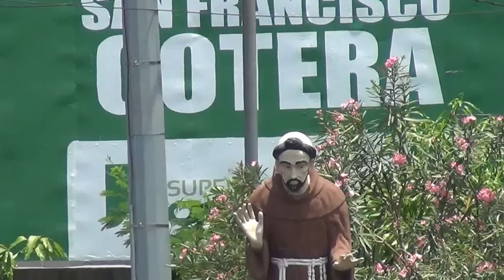San Francisco Gotera Morazan El Salvador youtubero salvadoreño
Visitando San Francisco Gotera Morazan El Salvador
LO prometido es deuda, le ofrecí a un amigo que podía pasar a saludar a su madrecita aquí en San Francisco Gotera, he aquí el video.
 jason